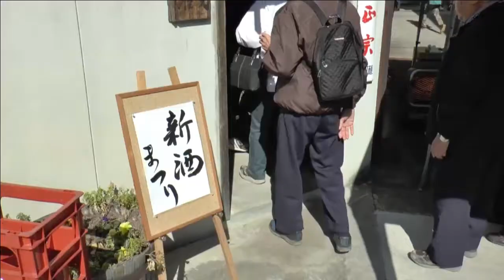御殿町新見チャンネル第73回放送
御殿町新見チャンネル第７３回は、三光正宗の新酒まつりの模様と神郷乗馬クラブの近況をお届けしています。